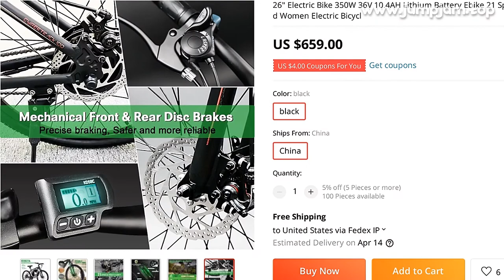🔥 26" ELECTRIC BIKE 350W 36V 10.4AH LITHIUM BATTERY EBIKE 21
00:00:00 Intro
00:00:10 Presentation
00:01:19 Fin 🙏

26" ELECTRIC BIKE 350W 36V 10.4AH LITHIUM BATTERY EBIKE 21 SPEED E BIKE ELECTRIC MOUNTAIN BIKE FOR MAN AND WOMEN ELECTRIC BICYCL

PRODUCT STARS ⭐: 0.0/5
STORE NAME: OBARTER OFFICE STORE
STORE RATING: 0.0%/100%

To avoid additional taxes, you can select Ship from China
We will ship y goods from EU/US warehouse, also this parcel can safe delivery within 3-7 working days
26 Electric Mountain BikeAn ideal electric bike built for city streets, town pathways, mountain paths, or other open roads
Either it is for commuting, exercising, or field exploring, Miclon will be the perfect choice for you
2X Faster ChargeCharge this bike in just 3 hs from 0 to 100%—that’s 2X faster than most other bikes
Trustworthy Bafang MotorBAFANG brand motor is optimized for higher power efficiency and less maintenance
Motor: 350W BAFANG high speed brushless motorsLithium-ion Battery: 36V 10
4AhCharging time: 3 hsMaximum speed: 32km/h 20mphMileage: Throttle mode 33km/21miles-48km/30miles, pedal assist mode 48km/30miles-59km/37milesDerailleur: 21 Speed GearsFrame: Aluminum alloyBrake: Front and rear disc brakesRecommended height: 4
92-5
75FTLoad capacity: 309 lbsNote:1
When you don’t use the ebike for a long time, fully charge and discharge it at least once every two months
2
The ideal ambient temperature for charging is 41℉-77℉(5℃-25℃)
If the temperature is not in this range, charging time may differ
3
Listed riding range in descriptions is tested under standard conditions (68℉, 75kg loaded weight, cement road, breeze)
The actual range may vary according to loaded weight, road conditions and environment
Additional instructions1
When charging electric scooter, you need to use the adapter with the original plug in the correct way
2
Endurance: The distance will vary according to the driver's weight, different road conditions and driving styles
3
Limit climbing angle: According to the driver's weight, the speed is different, and there are different opinions
4
Mixed orders are welcome, OEM orders are welcome
We can also export large quantities of goods as a manufacturer according to the specific requirements of customers
5
We will reply within 12 hs
6
We warmly welcome customers from Russia, we will try best to eliminate customs and pay taxes to taxpayers
The goods are tightly packed
We provide fast express delivery from the side
(Only applicable to the Russian market)
But express delivery usually takes longer (if you are not in Moscow, it takes about 30 days), and other countries/regions also need y friendly understanding
Some countries need the ability to pass through cu